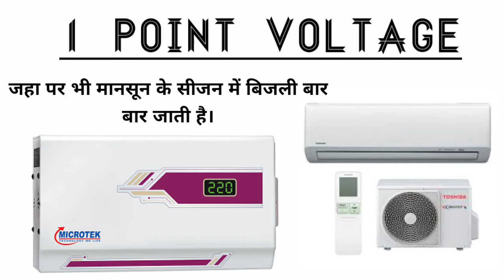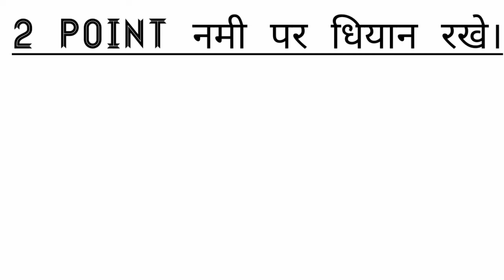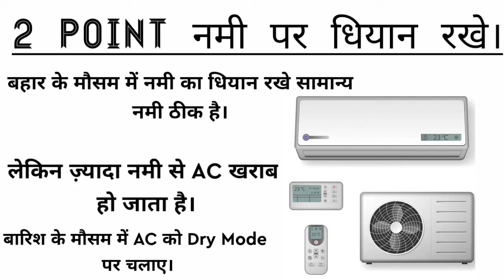Barish Mai AC Kaise Chalaye || Barish Mai AC Chalana Chahiye Ya Nahi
Hy Guys

Aajki Video Mai Ham Jaaenge Ke Barish Mai AC Ko Kaise Chalaye.

Hindi Explain

Barish Me AC Kaise Chalaye

Barish Me AC Chalana Chahiye Ya Nahi

Barish Me AC Ko Kaise Chalaye

Kiya Barish Me AC Ko Chala Sakte Hai

Barish Me AC Ko Kiya Chala Sakte Hai

Kiya Ham Barish Me AC Ko Chala Sakte Hai

Barish Me  AC Ko Kaise Chalana Chahiye

Barish Me AC Ko Kaise Chalate Hai

Barish Me AC Ko Kiss Mode Per Chalaye

Barish Me AC Ko Kiss Mode Per Chalate Hai

Barish Me AC Ko Kiss Mode Per Chalana Chahiye

Trustworthy Home Services A To Z Only Delhi
NCR Work Providing.

Online Home Services A To Z Only Delhi NCR
Work Providing.